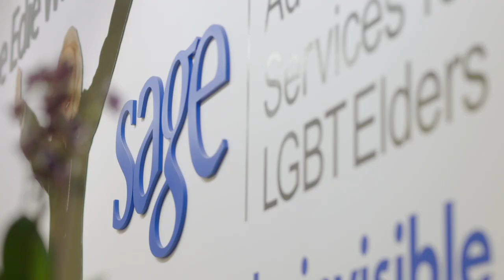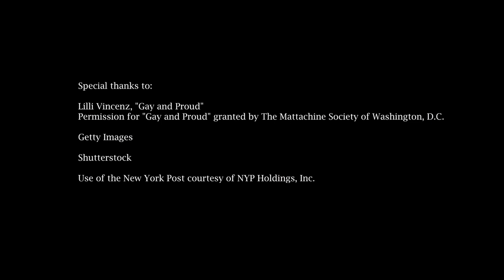SAGE Stonewall video series: Reverend Magora Kennedy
As part of SAGE’s four-part Stonewall video series, Reverend Magora Kennedy, a SAGE participant and Stonewall survivor, tells her firsthand story of the Stonewall uprising in 1969.

(This video features archival footage throughout the decades, including highlights from “Gay & Proud,” a film by lesbian pioneer Lilli Vincenz, documenting the first-annual pride march. At the time “Gay & Proud” was made, no television networks would distribute the film.)